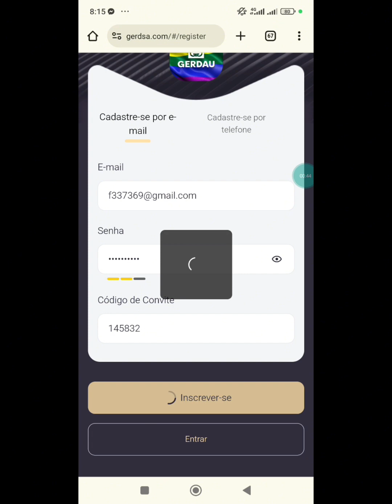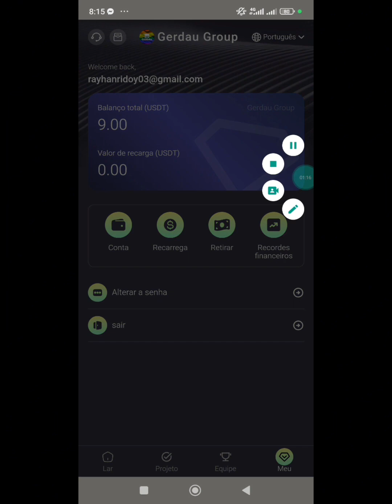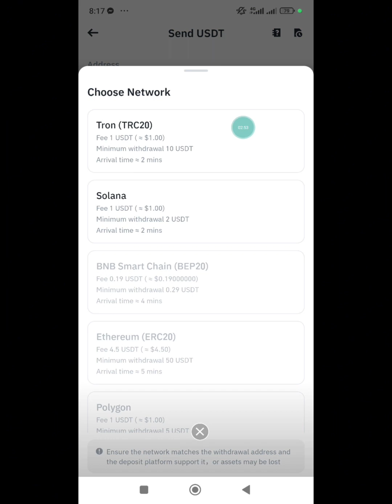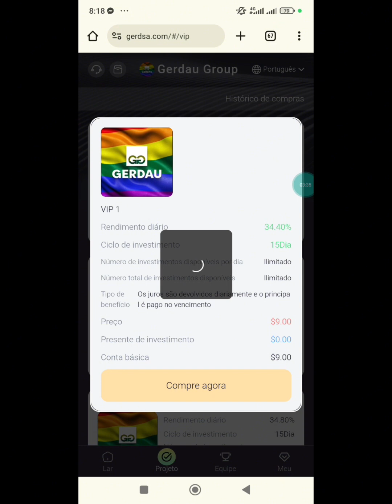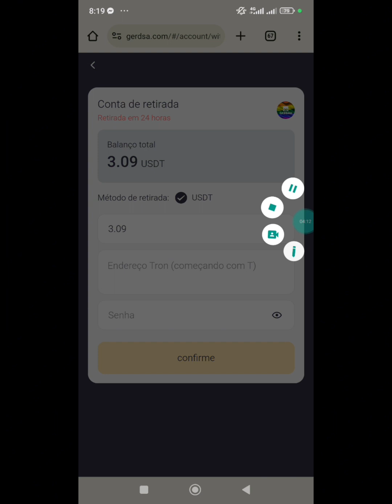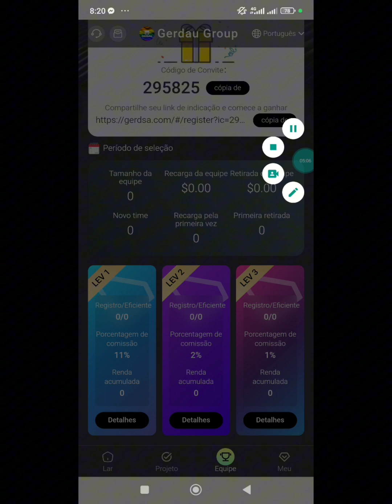Daily $3.10 USDT Payment || New USDT Income Website || Instant Binance Payment || Live Payment Proof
There is no limit to the number of withdrawals per account per day.
Unlimited investments per account per day. You can participate in multiple levels at the same time and receive benefits!
Receive the investment principal when the investment contract expires.
The Central Bank of Brazil guarantees that the platform is authentic and effective and funds are safe!
Recharge 9 USDT to upgrade to  level 1 and earn 3.1 USDT every day
Recharge 99 USDT to upgrade to level 2 and earn 32 USDT every day
Recharge 270 USDT to upgrade to level 3 and earn 93 USDT every day
Recharge 870 USDT to upgrade to level 4 and earn 309 USDT every day
Recharge 1780 USDT to upgrade to level 5 and earn 688 USDT every day
Recharge 3200 USDT to upgrade to level 6 and earn 1299 USDT every day
Recharge 8500 USDT to upgrade to level 7 and earn 3842 USDT every day
Recharge 17500 USDT to upgrade to level 8 and earn 8750 USDT every day
Recharge 35900 USDT to upgrade to level 9 and earn 19170 USDT every day
Recharge 77600 USDT to upgrade to level 10 and earn 46630 USDT every day
Invitation bonus
Obtain 11% of the deposit amount of the first-level lower-level users.
Obtain 2% of the deposit amount of second-level users.
Obtain 1% of the deposit amount of third-level lower-level users.
24-hour team leadership performance rewards:
Team (ABC) $300, reward $2
Team (ABC) $1000, reward $10
Team (ABC) $4000, reward $50
Team (ABC) $15000, reward $2500
Team (ABC) $62000, reward $8000
Rewards are valid for 24 hours. Everyone can make money by promoting our app. Sign up and share the link on Facebook, Twitter, YouTube, Instagram, Tik Tok, KAO KAO